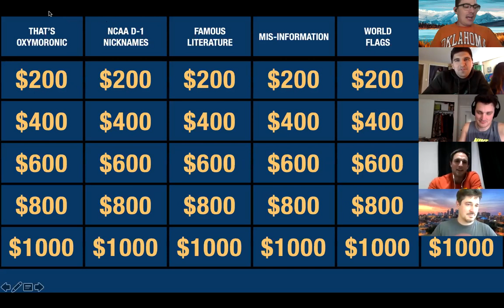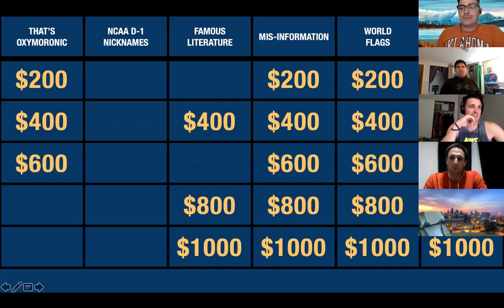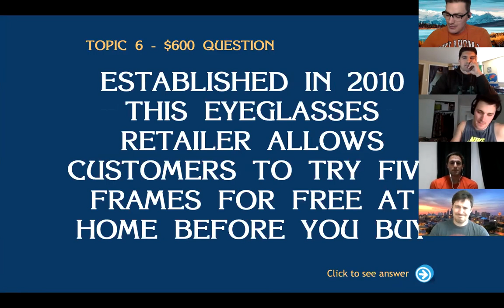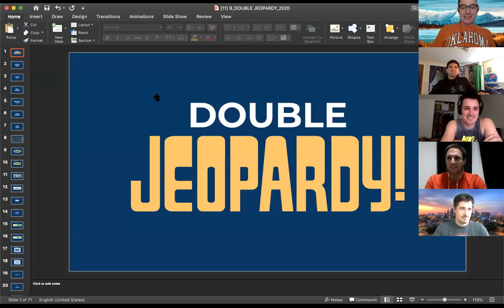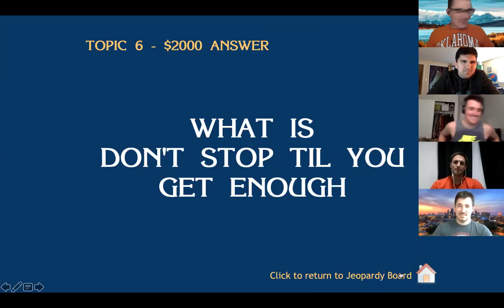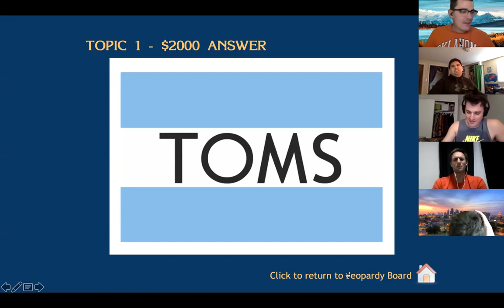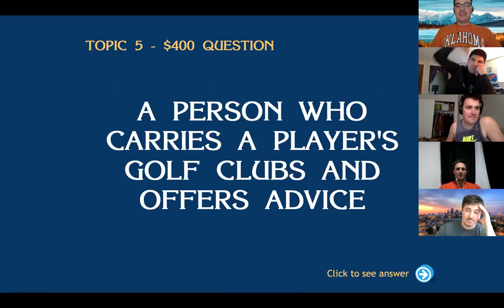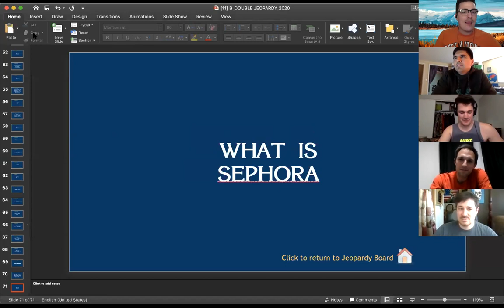4 brothers, best friend play Jeopardy! | Rd. 2 | "Now you actually have to follow the rules, Drew."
With Kyle hosting this time and dad absent, the game actually goes smoother, but no less entertaining.